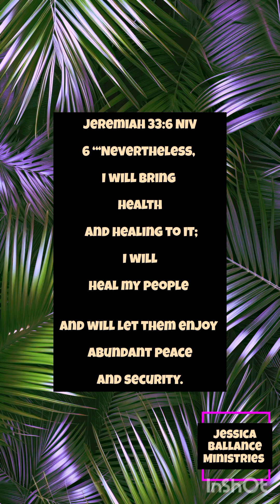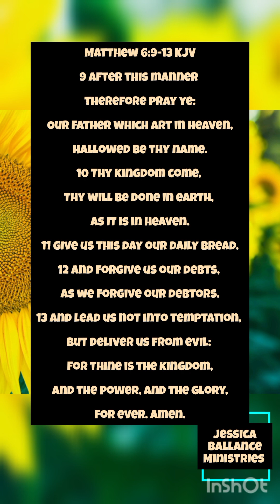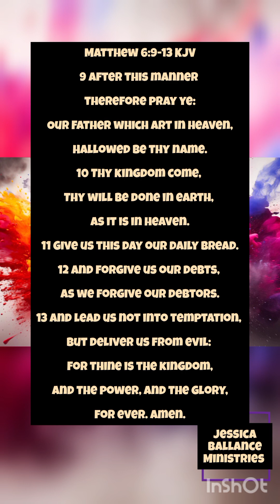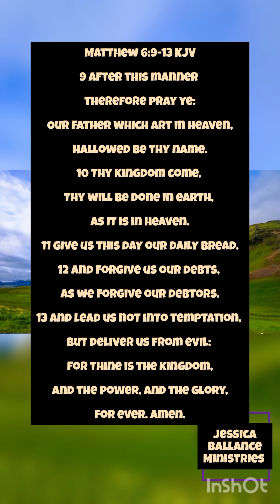Jesus still heals 🔥🔥🔥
The Lord led me to do this video specifically for healing.
Many need healing in their bodies and soul.
Jesus still heals today.

I come in agreement with you for healing in hearts, mind and spirit and bodies.

Be healed in Jesus name.
let's testify that God still heals! in Jesus name

Musician: Xuxiao